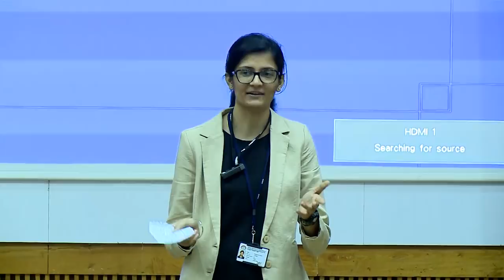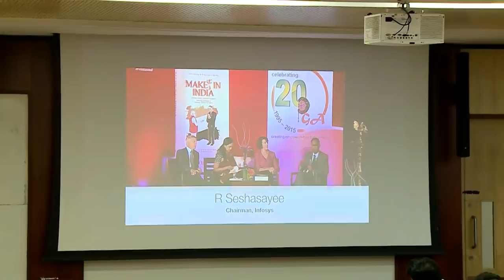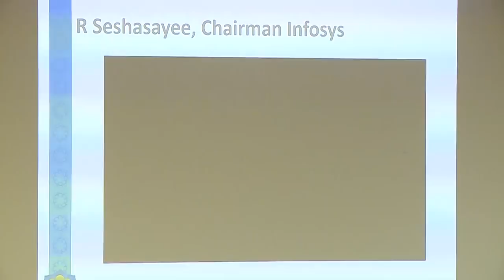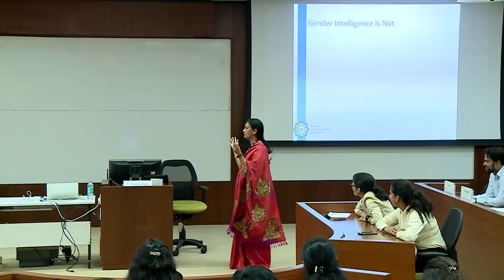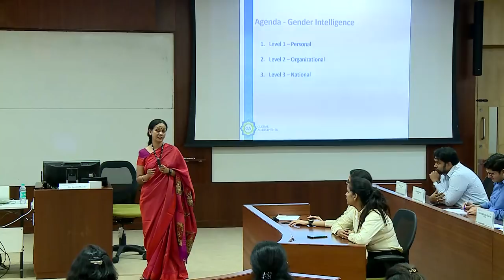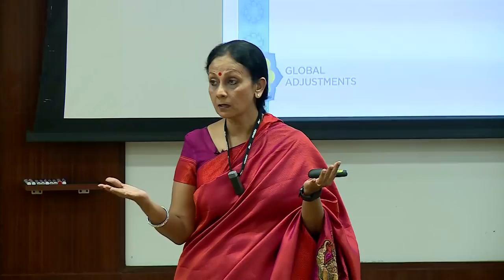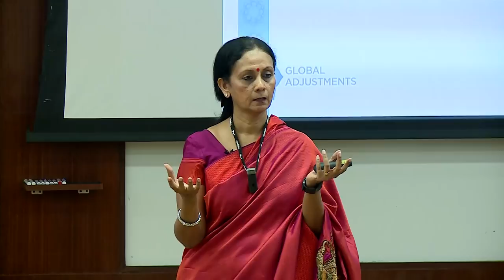My Journey with Cultural and Gender Intelligence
At the IIMB-EPGP Seminar Series, Dr. Ranjini Manian, Founder and Chairperson of Global Adjustments, explains how young Indians can be empowered to maximize their potential.